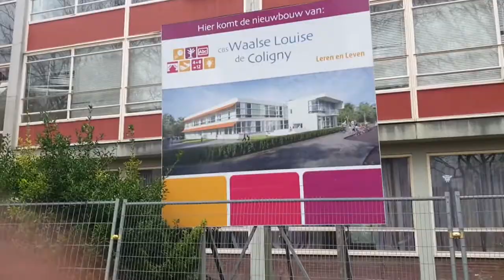Er staat een hek om de school heen #825